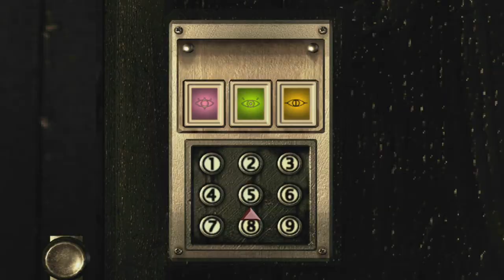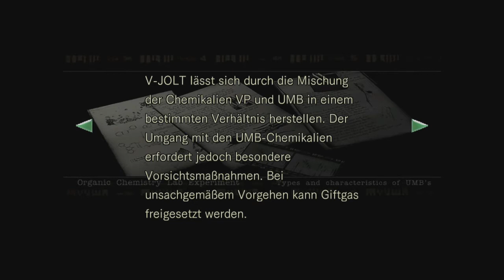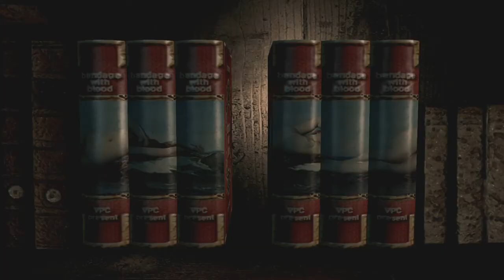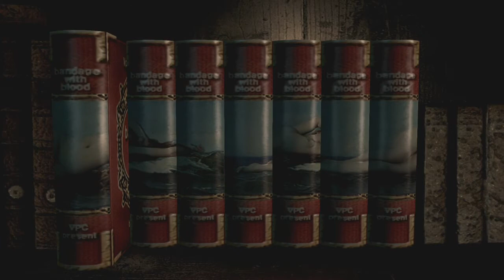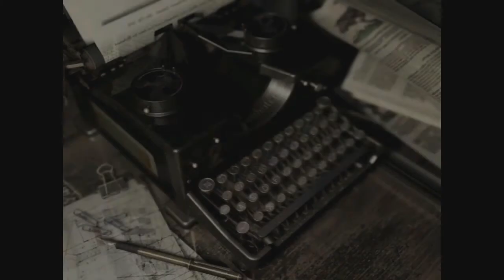Resident Evil Remake Part 13 - Summ summ summ...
... Bienchen summ herum.
Wenn man riesigen Bienen begegnet, braucht man schon mehr als nur eine Fliegenklatsche. Vor allem, wenn diese angriffslustig sind.
Außerdem stellen wir V-Jolt her.

Have Fun!